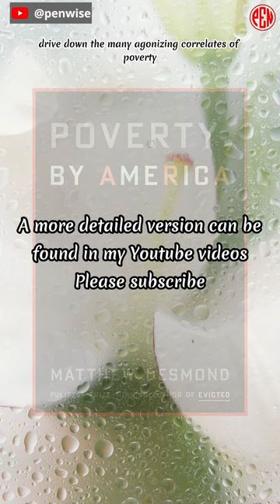[Must read it at least once]:Poverty, by America, by Matthew Desmond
Nonfiction
Politics
History

Examines the causes and persistence of poverty in the United States.

Matthew Desmond, who won the Pulitzer Prize for his book "Evicted," has written a new book called "Poverty, by America." It is about how poverty keeps happening in the wealthy United States. Desmond says that the wealthy and the middle class, as well as the government and social policies, are also to blame for the situation. The book looks at different things like housing segregation, predatory lending, the decline of unions, and tax policies that contribute to economic inequality. Desmond also says that it wouldn't take a miracle to end poverty, and that a $177 billion investment would be enough to end hunger and homelessness and "drive down the many agonising correlates of poverty, like violence, sickness, and despair."